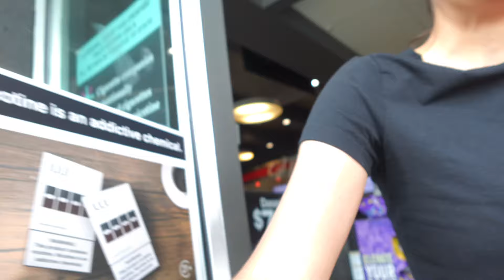Strawberry Milkshake Had Us Extremely FADED